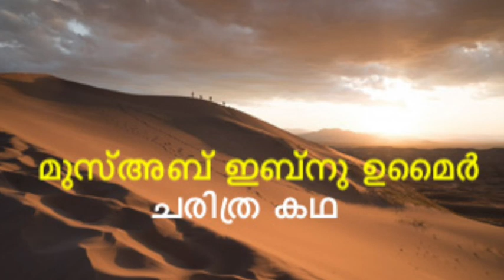മുസ്അബ് ഇബ്നു ഉമൈർ : ചരിത്ര കഥ Swahaba Series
പണവും പരിമളവും വീട്ടിലുപേക്ഷിച്ച് ഇസ്‌ലാമിനെ നെഞ്ചേറ്റിയ മുസ്അബിന്റെ കഥ:

ഇസ്‌ലാം കടന്നുചെന്നിട്ടില്ലാത്ത യസ്‌രിബിലേക്ക് ഖുര്‍ആന്‍ പഠിപ്പിക്കാന്‍ ആരെ പറഞ്ഞയക്കും എന്ന ആലോചനയിലായിരുന്നു ദൂതര്‍(സ്വ). യൗവനവും സൗന്ദര്യവും കളിയാടി നില്ക്കുന്ന ആ മുഖം ദൂതരുടെ മനസ്സില്‍ തെളിഞ്ഞുവന്നു. മുസ്അബുബ്‌നു ഉമൈര്‍(റ).

ഈന്തപ്പനത്തോട്ടങ്ങളാല്‍ സമ്പന്നമായ മദീനയെ തന്റെ രണ്ടാം വീടായി സ്വീകരിക്കാനുള്ള ഒരുക്കത്തിലായിരുന്നു തിരുനബി. ഒന്നാം അഖബ ഉടമ്പടിയില്‍ പങ്കെടുത്ത 12 പേരാണ് മദീനയില്‍ അനുഭാവികളായിട്ടുള്ളത്. പുഞ്ചിരി അസ്തമിക്കാത്ത മുഖവും വിനയം വഴിയുന്ന വാക്കുകളുമായി മുസ്അബുബ്‌നു ഉമൈര്‍(റ) യസ്‌രിബിലെത്തി. പലര്‍ക്കും പുതിയ സന്ദേശം പുതുമയായി. എന്നാല്‍ ചിലര്‍ക്കത് രസിച്ചില്ല. പ്രത്യേകിച്ച് അശ്ഹല്‍ ഗോത്രമുഖ്യനായ ഉസൈദിന്. അയാള്‍ വാളുമായി മുസ്അബുബ്‌നു ഉമൈര്‍(റ)ന്റെ സദസ്സിലെത്തി.

''അന്യനാട്ടില്‍ നിന്ന് വന്ന് ഇവിടുത്തുകാരെ കുഴപ്പത്തിലാക്കുകയോ? ഞങ്ങളുടെ ദൈവങ്ങളെ തള്ളിപ്പറയുന്ന മതം യസ്‌രിബില്‍ വേണ്ട'' ഉസൈദ് മുന്നറിയിപ്പു നല്‍കി. ''സഹോദരാ എന്റെ വാക്കുകളൊന്ന് കേള്‍ക്കൂ. താങ്കള്‍ പറ്റുമെങ്കില്‍ വിശ്വസിക്കൂ... സ്വീകാര്യമല്ലെങ്കില്‍ ഞാന്‍ ഇവിടെ വിട്ടു പോകാം.'' മുസ്അബുബ്‌നു ഉമൈര്‍(റ)ന്റെ അഭ്യര്‍ഥന ഉസൈദിന് ന്യായമായി തോന്നി.

''മുസ്അബുബ്‌നു ഉമൈര്‍(റ) ഖുര്‍ആനില്‍ നിന്ന് അല്പം ഓതി ഇസ്‌ലാമിന്റെ സന്ദേശം ഭംഗിയായി അവതരിപ്പിച്ചു. മാസ്മരികത നിറഞ്ഞ ആ വിനയസ്വരം ഉസൈദിനെ പിടിച്ചിരുത്തി. കേട്ടിരുന്നുപോയി അദ്ദേഹം.

''എത്ര മഹത്തരമായ സന്ദേശം, ഇതില്‍ കുഴപ്പമുണ്ടെന്നാരു പറഞ്ഞു!'' ഉസൈദ് മുസ്അബി(റ)നെ ആലിംഗനം ചെയ്തു. ഉസൈദും സഅ്ദുബ്‌നു മുആദും സഅ്ദുബ്‌നു ഉബാദയും ഒന്നൊന്നായി ഇസ്‌ലാം സ്വീകരിച്ചു.

ഖുറൈശ് ഗോത്രത്തിലെ അബ്ദുദ്ദാര്‍ വംശത്തില്‍ ഉമൈറുബ്‌നു ഹാശിമിന്റെ മകനായിട്ടാണ് മുസ്അബിന്റെ ജനനം. മാതാവ് മക്കയിലെ പണക്കാരി ഖുനാസ് ബിന്‍ത് മാലിക്. അതീവ സുന്ദരനായ മുസ്അബ് മക്കയുടെ സുഗന്ധമായിരുന്നു. ഉമ്മയുടെ സീമന്ത പുത്രനും.

തിരുനബിയെയും ഇസ്‌ലാമിനെയും കുറിച്ച് പലരില്‍ നിന്നും കേള്‍ക്കാറുണ്ട് മുസ്അബ്. ഒരിക്കല്‍ അദ്ദേഹം ദാറുല്‍ അര്‍ഖമിലെത്തി. ദൂതര്‍ സ്വീകരിച്ചു. ഖുര്‍ആന്‍ കേട്ടു. നബി(സ്വ) ആ നെഞ്ചില്‍ തടവുകയും ചെയ്തു. മുസ്അബ് മാറി.

പണവും പരിമളവും വീട്ടിലുപേക്ഷിച്ച് ഇസ്‌ലാമിനെ നെഞ്ചേറ്റിയ മുസ്അബിന്റെ മാറ്റം ഉമ്മ ഖുനാസയറിഞ്ഞു. ഉപദേശിച്ചു. ഭീഷണിപ്പെടുത്തി. ദേഹോപദ്രവുമായി. സാമ്പത്തിക സഹായം നിര്‍ത്തി. എന്നാല്‍ ഉമ്മയെ ഇസ്‌ലാമിലേക്ക് ക്ഷണിക്കുകയാണ് മുസ്അബ്(റ) ചെയ്തത്.

ഖുനാസ നിയന്ത്രണം വിട്ടു. മകനെ അവര്‍ ചങ്ങലക്കിട്ടു. തടവുകാരനാക്കി. എന്നാല്‍ വിശ്വാസം കൈവിടാന്‍ അദ്ദേഹത്തിനാവുമായിരുന്നില്ല.

മുസ്അബ്(റ) പ്രബോധനരംഗത്ത്

സഹികെട്ട ഉമ്മ ഒടുവില്‍ മകനെ കൈവിട്ടു. ''ഞാനിനി നിന്റെ ഉമ്മയല്ല, എന്റെ സ്വത്ത് നിനക്കുള്ളതല്ല, നിനക്ക് എങ്ങോട്ടെങ്കിലും പോകാം.''

മുസ്അബ് ഉമ്മയെ സത്യദീനിലേക്ക് വിളിച്ചു. അവരുടെ മറുപടി ഇങ്ങനെ ''എന്റെ ദൈവങ്ങള്‍ സത്യം, നിന്റെ മതം എനിക്ക് വേണ്ട''.

മുസ്അബ് അനാഥനായി. പണവും പത്രാസും പോയി. വീടും കുടുംബവും ഓര്‍മയായി. സുഗന്ധവും സൗന്ദര്യവും പഴങ്കഥയായി. മുഷിഞ്ഞ വസ്ത്രവും ഒട്ടിയ മുഖവുമായി നബി (സ്വ)യുടെ സദസ്സിലെത്തിയ മുസ്അബിനെ കണ്ട് പലരും സഹതപിച്ചു. എന്നാല്‍ ഇസ്‌ലാമില്‍ പൂര്‍ണ സംതൃപ്തനായ അദ്ദേഹം പ്രബോധനരംഗത്ത് നിറഞ്ഞു നിന്നു. അതിനിടെയാണ് ദൂതര്‍ അദ്ദേഹത്തെ യസ്‌രിബിലേക്കയച്ചത്.

ഹിജ്‌റയുടെ മൂന്നാം വര്‍ഷം ഉഹ്ദ് യുദ്ധത്തിന് കളമൊരുങ്ങി. ബദ്‌റിന് പ്രതികാരം വീട്ടാന്‍ അബൂസുഫ്‌യാനിറങ്ങി. മുസ്‌ലിംകളെ നയിച്ച് തിരുനബിയും.  മുസ്അബി(റ)ന്റെ കൈയില്‍ പതാക നല്‍കിക്കൊണ്ട്.

വിജയം മുസ്‌ലിംകള്‍ക്കരികെയെത്തിയപ്പോഴാണ് ഖാലിദ് പിന്നില്‍ നിന്നും അബൂസുഫ്‌യാന്‍ മുന്നില്‍ നിന്നും തുടരാക്രമണം നടത്തിയത്. അണികള്‍ ചിതറി. തിരുനബിക്ക് ചുറ്റും പ്രതിരോധ മതില്‍ തീര്‍ത്തവരില്‍ കൊടി പിടിച്ച് മുസഅബ്(റ) ഉണ്ടായിരുന്നു. എന്നാല്‍ വൈകാതെ ആ പതാക താഴെ വീണു; ചേതനയറ്റ് മുസ്അബും.

ഇബ്‌നു ഖുമൈഅയുടെ വെട്ടേറ്റ് വീഴുമ്പോള്‍ മുസ്അബ് ഒരു വാക്യം ആവര്‍ത്തിച്ചുകൊണ്ടിരുന്നു. ''മുഹമ്മദ് മുന്‍പ്രവാചകന്മാരെപ്പോലെയുള്ള ഒരു പ്രവാചകന്‍ മാത്രമാണ്'' ഇത് പിന്നീട് ഖുര്‍ ആന്‍വചനമായി ഇറങ്ങി (3 : 144).

മക്കയില്‍ സമ്പന്നതയുടെ ധവളിമയില്‍ വിരാജിച്ചിരുന്ന മുസ്അബി(റ)ന്റെ ജഡം കഫന്‍ ചെയ്യാന്‍ കേവലം ഒരു തുണിക്കഷ്ണമാണ് കിട്ടിയത്. തല മറച്ചപ്പോള്‍ മയ്യിത്തിന്റെ കാല് പുറത്തായി. കാലിന്റെ ഭാഗം പുല്ലുകൊണ്ട് മറച്ച് മയ്യിത്ത് ഖബ്‌റില്‍ വെക്കുമ്പോള്‍ തിരുനബി(സ്വ)യുടെ കണ്ണുകള്‍ നിറഞ്ഞൊഴുകുകയായിരുന്നു.

''മക്കയില്‍ ആര്‍ഭാടപൂര്‍വ്വം ഉടയാടയണിഞ്ഞ മുസ്അബേ, ഇന്നിതാ നീ പാറിപ്പറന്ന തലമുടിയോടെ ഒരു കഷ്ണം തുണിയില്‍...''